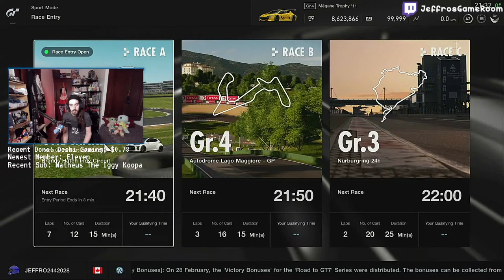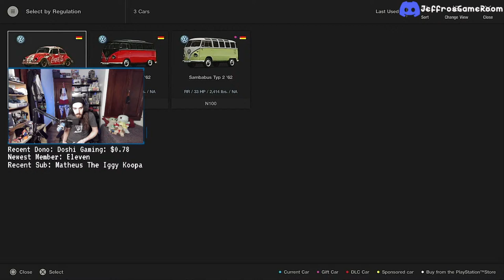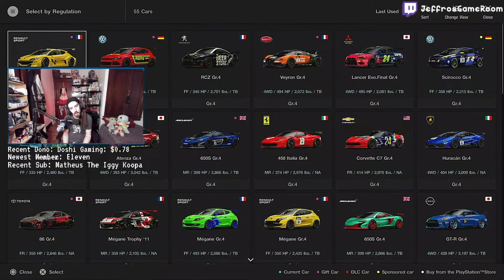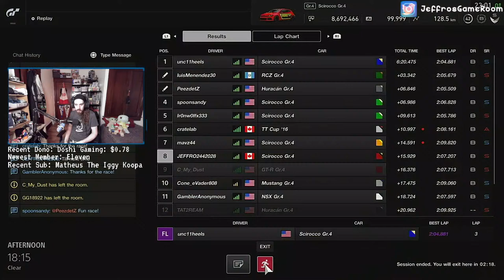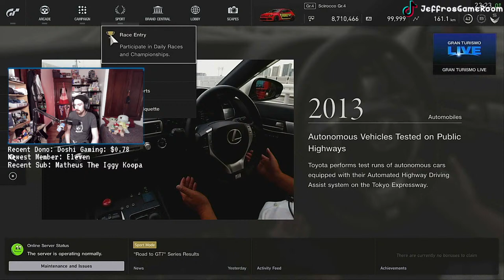🔴Gran Turismo 7 Is Almost Here My Wallet Is Gonna Hate Me!|Turismo Tuesday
rules and commands below👇👇👇

*All super chats and memberships go back into the channel certainly not expect but it is appreciated*

Stream Rules:
1) Don't be rude to me or mods or anyone else in the chat.
2) No self promotion unless I permit it.
3) Don't spam
4) No asking for mod
5) No drama
6) No spoilers when I play a game blind unless I say it's ok
7) Keep swearing to a minimum so we can keep things as family friendly as possible.
8) No Politics
9) No racism
10) Don't complain about the game I'm playing
11) Have fun while you're here!

Stream Commands:
!mods (show the mods some love)
!hug (give someone a hug)
!bonks (bonk someone in the chat)
!realm (find out how to join the mc realm)
!lurk (step into the shadows)
!unlurk (step out of the shadows)
!short (a link to my most recent YT short)
!upload (a link to my most recent YT upload)
!discord (invite link to the discord community)
!twitch (link to my twitch channel)
!rules (display the rules in chat also in description)
!hydrate (hydrate reminder)
!spend (see what you can do with your tokens)

*All super chats an memberships go back into the channel certainly not expect but it is appreciated*